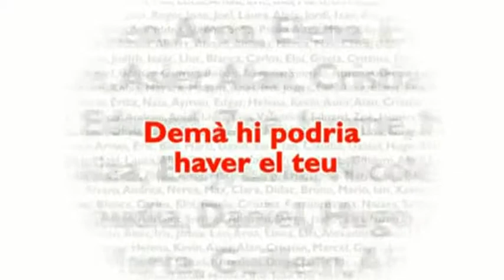Club Atletisme Olot 2014 on Vimeo